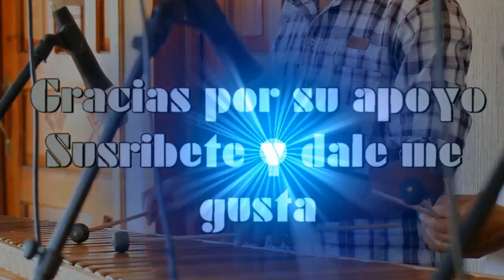21 El valle de la Ermita